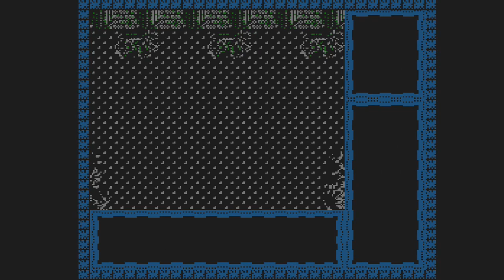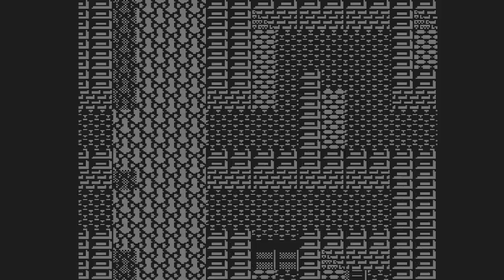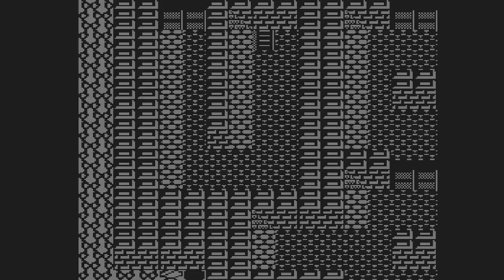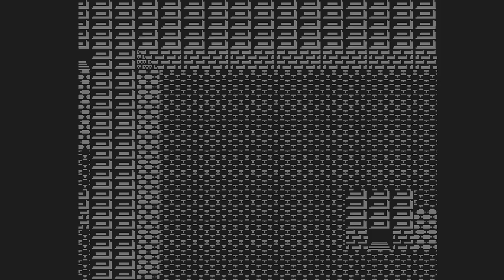Minelvaton Saga Ragon no Fukkatsu (NES) - [Part 9] - - The Treacherous MAZE of Rabant Castle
THIS PLACE IS HUGE!!